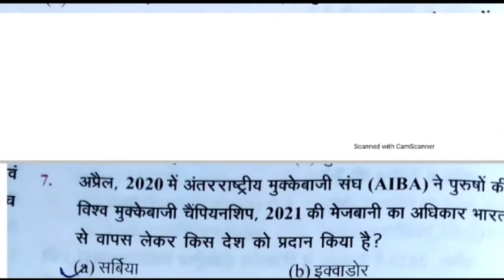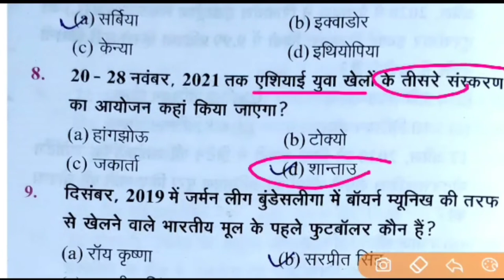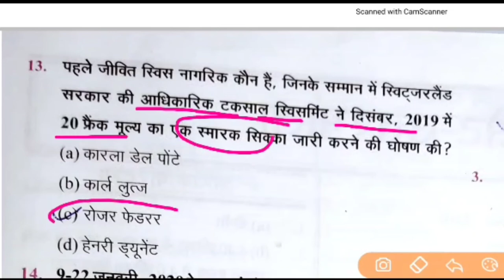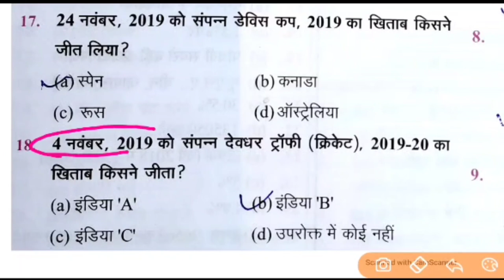edristicurrentAffairs2020# प्रैक्टिस सेटMay2019-June2020||खेलपरिदृश्य,RO/AROexam#ईदृष्टिReminder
BEO exam edristi current affairs ka प्रैक्टिस सेट total 277 प्रश्न की series
other vedio of this series link👇